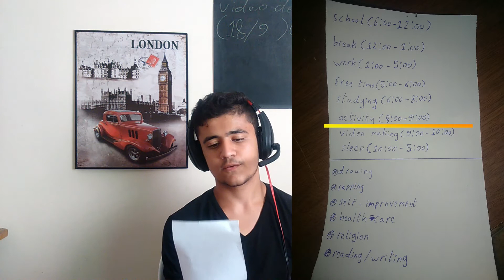The productivity experiment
This could either be a great improvement to my life or a great waste of time.

sources:
2:13 (time-based to do lists)

2:47 (unpredictable rewards)

4:02 (the happiness experiment)

maybe consider checking my Facebook page?